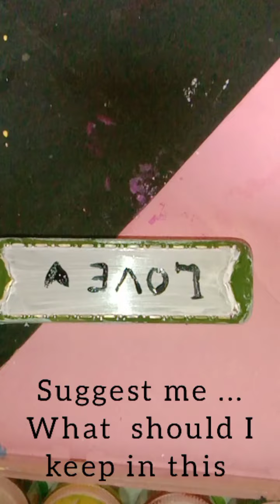diy bookmark / must try esy bookmark /things to try when bored ... || creative_Suhani